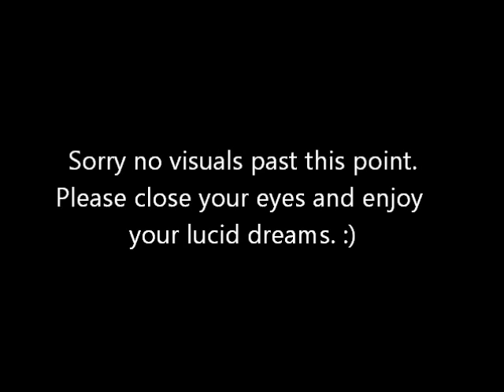8 Hours Sleep Hypnosis Easy Lucid Dreaming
This is the ever popular "Sleep Hypnosis Easy Lucid Dreaming" and several other of my lucid dreaming hypnosis videos ending with some positive suggestions for happy and relaxed self confidence the next day and a morning meditation to help you start your day feeling refreshed, energized, and ready to take on the world.